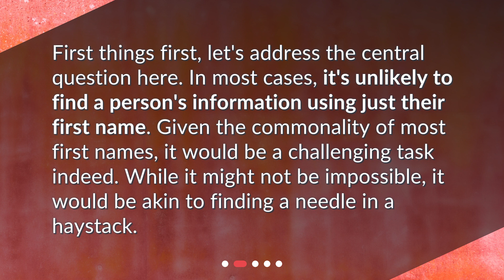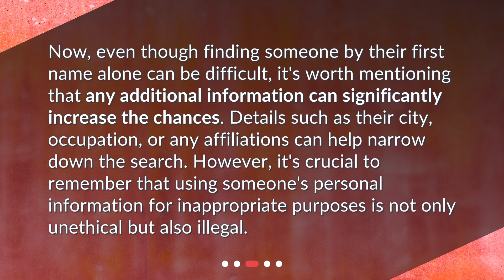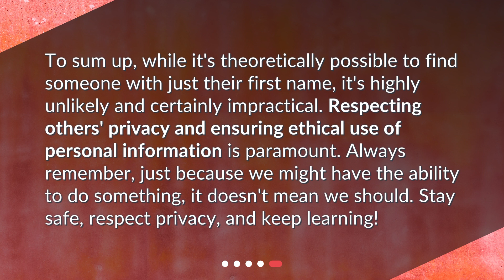Is it possible to find a person's information using just their first name?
Is Finding Someone With Just Their First Name Possible? • Is it possible to find a person's information using just their first name? Join us in this thought-provoking video as we explore the challenges and ethical considerations surrounding this question. Discover the role of additional information and the importance of respecting privacy laws. Don't miss out on this insightful discussion!

00:00 • Is it possible to find a person's information using just their first name?
00:23 • Can You Identify Someone by Their First Name Alone?
00:48 • The Role of Additional Information
01:17 • Ethical Considerations and Privacy Laws